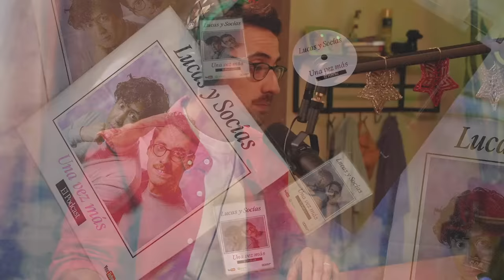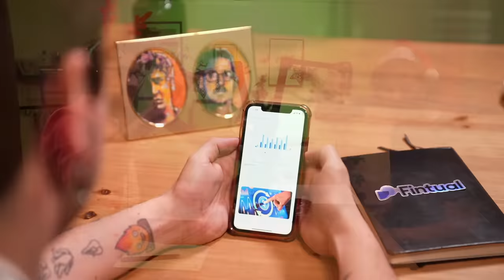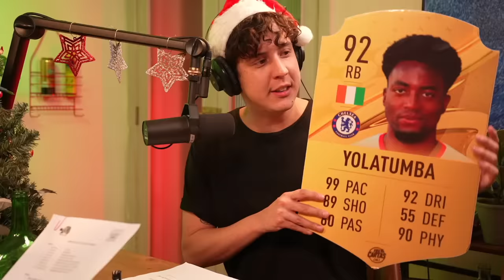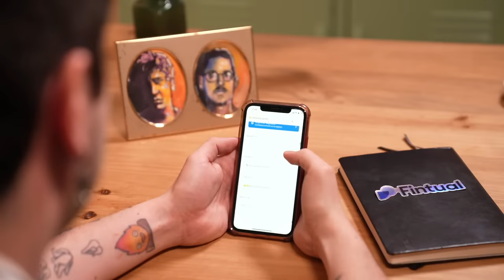Especial De Navidad | Lucas y Socias, Una Vez Más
Lucas y Socías se reúnen una vez más para traerles este especial de navidad, donde también reflexionaron sobre la victoria de Argentina en el mundial de fútbol y el alza en el precio de las papas duquesas.

Intro: 00:00
Capítulo: 14:20